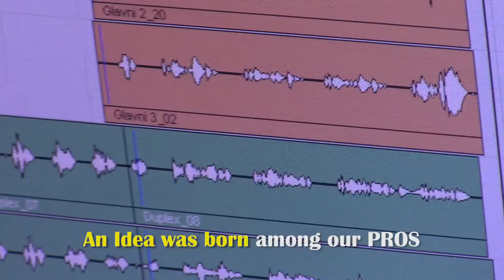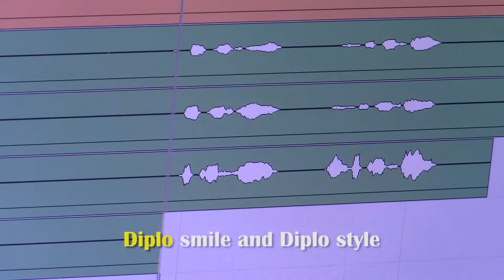Singing the Diplo Groove [15 years of DiploFoundation, 2017]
DiploFoundation team singing 'The Diplo Groove'

In November 2017,  we celebrated 15 years of DiploFoundation and 25 years of research and training on Internet and diplomacy. To mark this milestone, Diplo's Belgrade team prepared a music greeting card.

Happy Birthday Diplo!

Diplo works in a number of areas and runs many programmes and activities. These include:

Capacity development programmes in areas such as Internet governance, e-diplomacy, and public diplomacy. Our approach includes online training, policy research, policy immersion, and the development of communities of practice.

Events. To deal with pressing issues in global governance, our events bring together people from different areas, including diplomats, business professionals, and members of civil society. We work to make our events more accessible through online participation.

Courses. Diplo offers a Master’s programme in Contemporary Diplomacy in collaboration with the University of Malta, and many postgraduate-level academic courses and training workshops on a variety of diplomacy-related topics for diplomats, civil servants, staff of international organisations and NGOs, students of international relations, etc. Courses are delivered online, face-to-face, and in a blended format.

Research and publications on topics such as e-diplomacy, online learning, e-participation, Internet governance, and digital policy. We build on traditional policy research methods through Internet-based techniques, including crowd-sourcing, trend analysis, and collaborative research. Many of our publications are available online as well as in print, and some have been translated into several languages.

Diplo also operates the Geneva Internet Platform and the GIP Digital Watch observatory.

DiploFoundation